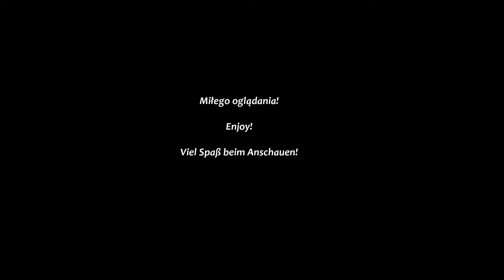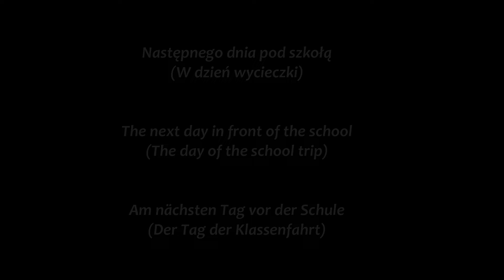|| ~Sharing a room~ || Spy x Family/gacha | Damianya teenagers AU | PL/ENG/DE ||